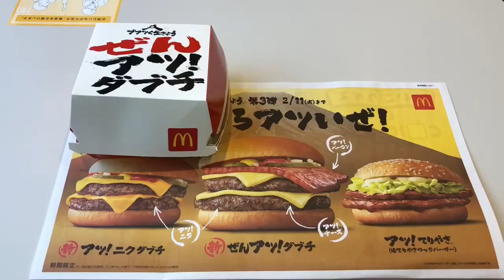【マクドナルド】 ぜんアツ！ダブチが美味い ブアツいバーガー McDonald 新商品 肉の日 ダブルチーズバーガー